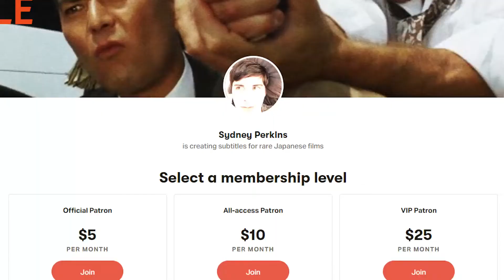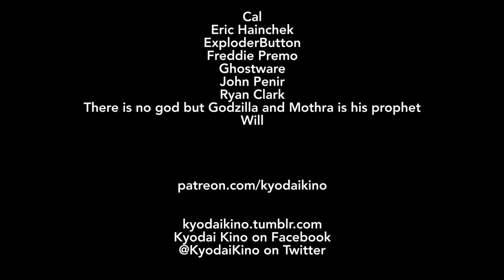August 2020 channel update + Cult Japan Subtitle Fund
Just a quick heads-up about what to expect in the coming month, and a plug for a fan project working to bring rare and overlooked Japanese films to the fandom translated into English!